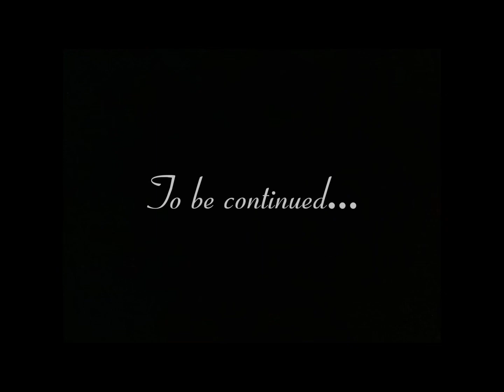School disasters episode 1 “Hugo”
Warning ⚠️ there is beanie boos attacking each other